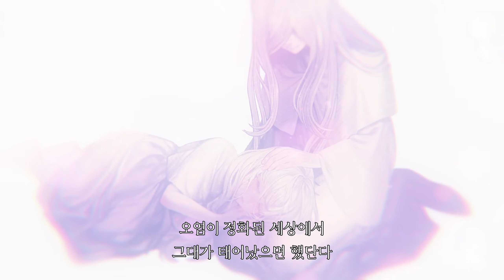Enderlilies Chapter.10 - A Ending